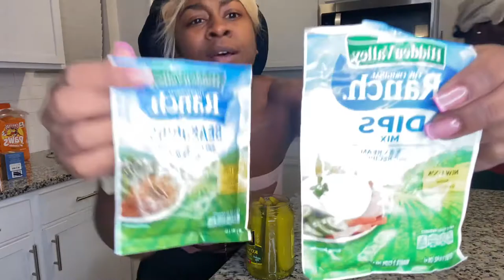HAVE YOU TRIED THE RANCH PICKLES ??? (* TRENDING ON TIKTOK)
Hey y’all !!

When I Tell y’all idk who came up with this theory but it’s not it .

We dropping bangers 🔥🔥🔥🔥